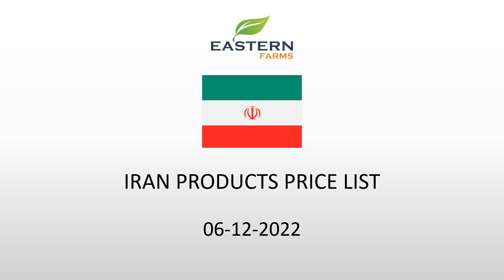INDIA | AL AWEER MARKET DUBAI WHOLESALE PRICE 06-12-2022 | FRUITS & VEGETABLES